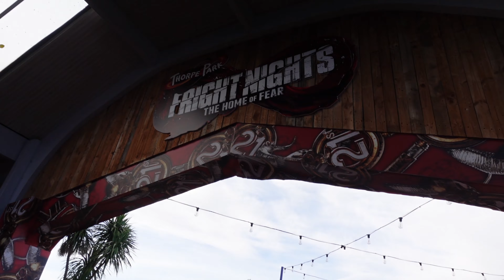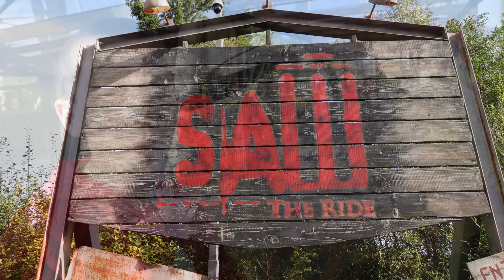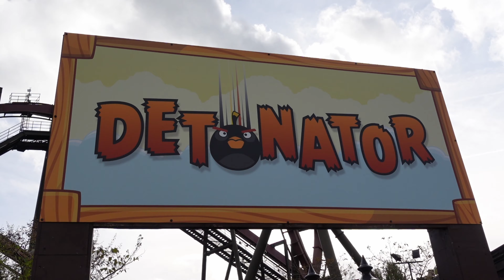Thorpe Park Fright Nights 2022!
Join me for another YouTube video at Thorpe Park Fright Nights! In this vlog I share highlights from the award-winning Halloween event, including scare zones and night rides with our new friends.
Featuring:
Anxiousrider78

Follow me Instagram: @oscarsairtime